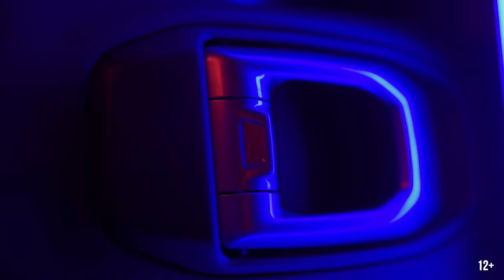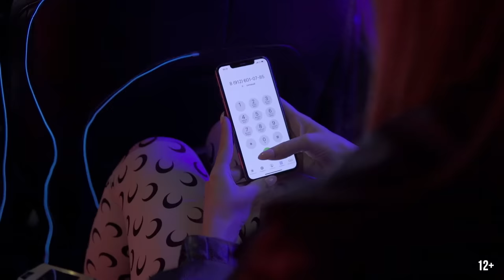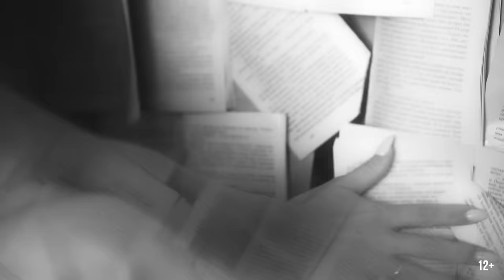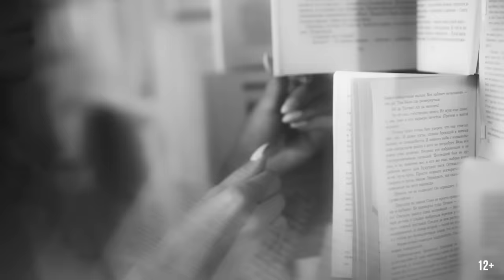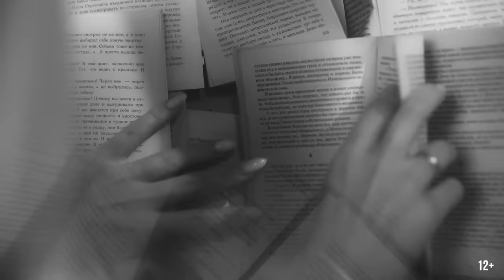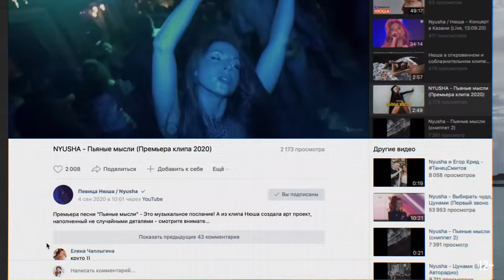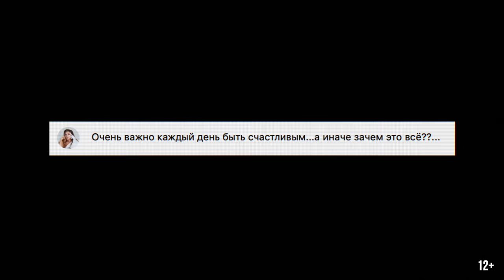NYUSHA - SOLARIS ES (ПРЕМЬЕРА 2020)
Перед вами фильм SOLARIS ES SPIRITUAL Journey. Первый в России вижуалайзер нового музыкального альбома от NYUSHA.
В альбоме Solaris Es собраны очень особенные песни, каждая влияет и работает на понимание общего смысла и всё не случайно, даже цвет подсветки кнопок в лифте, присмотрись, погугли, они совпадают с цветами чакр. Обещаю, будет над чем подумать, но я всегда оставляю подсказки...
В каждой сцене - скрытая метафора, каждая обо мне.
Это не просто чередование mood видео или бессмысленных клипов, это ментальное путешествие, аллегории и отражение моих ощущений. То как писались эти песни, то насколько всё совпало по смыслу...
Всё начинается и заканчивается светом, он слепит, как сценический софит; высвечивает детали, он меняется вместе со мной, а точнее я вместе с ним... я его частичка, частичка этого удивительного мира.
Solaris Es — альбом сделаный полностью моим видением, так как чувствую я.

Режиссер - Ines Po
Второй режиссер / креативный продюсер - Валерия Масалевич

Операторы-постановщики - Максим Мошкин, Дмитрий Климов, Антон Царев
Гаферы - Антон Царев, Павел Кузнецов
Осветители - Евгений Семушкин , Сергей Прокопченко
Fpv drone - Кирилл Дворников
Художник-постановщик - Labyrint_sveta
Ассистент художника - Мария Чехонте
Реквизитор - Ольга Довженко
Постановщики - Алексей Романов, Александр Ищенко, Александр Симонов, Андрей Бея, Григорий Гаман
Makeup - Елена Синяк
Hair - Егор Бублик, Диана Валитова
Стиль - Polina Nomore
Продюсеры - Екатерина Кабанова, Александра Баженова
Ассистент продюсера – Игорь Ягудин
Буфет -  Екатерина Андрианова
Монтаж - Виктор Габбасов
CG - Артём Кулинич
Цветокоррекция - Владимир Орел
Менеджмент NYUSHA - Андрей Казанский

Благодарим @jeeprussia и Елену за помощь в съёмках
Благодарим @kawaicat_wigs

ТАЙМКОДЫ:
00:00 - Entrance
00:58 - Капкан
04:12 - По факту в моменте больно
05:09 - Хочу
07:57 - Кто решает
08:38 - Программируй
12:00 - Безобидна
15:46 - Не ревную
19:10 - Летать далеко
22:18 - Дыши Люби
26:00 - Mood
27:08 - Exit